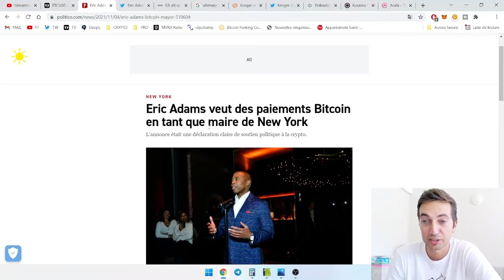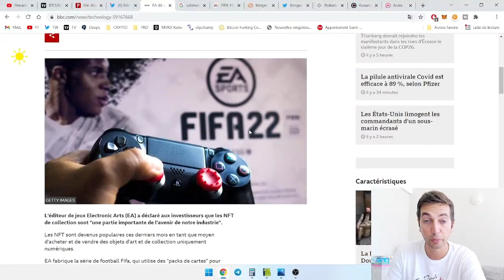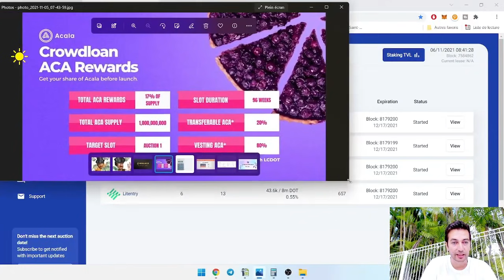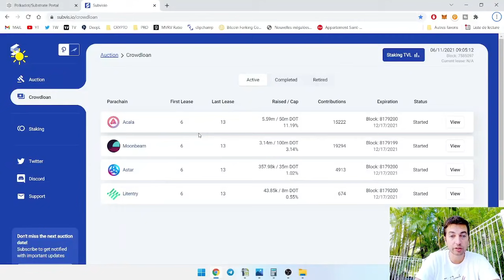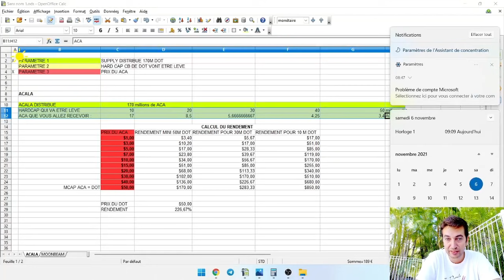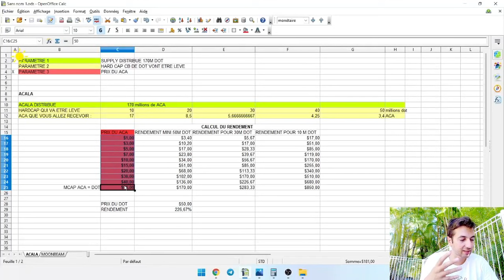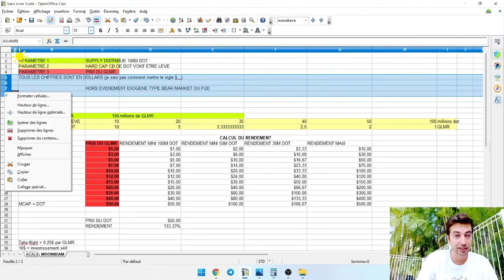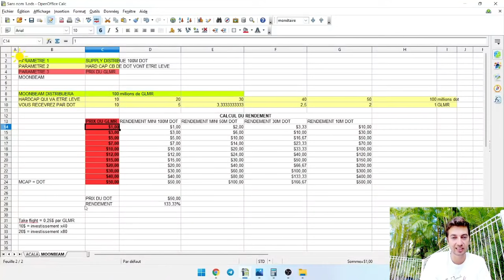TUTO : EVALUER LA RENTABILITE DUNE CROWDLOAN 📚 Maire de NYC veut être payé en BTC !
On sort la calculatrice pour essayer de determiner un rendement sur les crowdloans de Polkadot !!

Timer
0:00 - Point sur le market
0:52 - Eric Adams Maire de NY veut être payé en BTC
3:59 - EA Sports dit que les NFT est l'avenir de l'industrie des jeux
8:42 - Rendement soumis à des inconnus
10:44 - ATTENTION AUX AMALGAMES !!!
12:32 - 1e paramètre : SUPPLY DISTRIBUÉ
18:26 - 2e paramètre : HARD CAP
24:35 - 3e paramètre : PRIX
32:00 - Calcul du rendement en %
34:30 - Rentabilité de la rentabilité de Moonbeam
40:47 - Conclusion

Eric Adams veut des paiements Bitcoin en tant que maire de New York

Tweet de Eric Adams, Maire de NY qui répond au Maire de Miami

EA dit que les NFT font partie de l'avenir de l'industrie des jeux

Kroger dit que la publication d'une entreprise acceptant le "bitcoin cash" est fausse